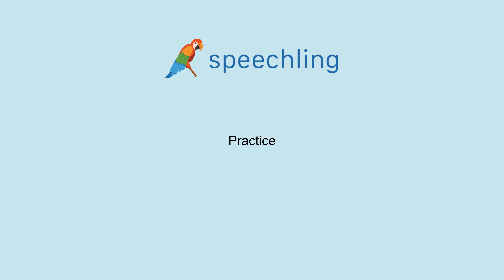영어로 "연습" 말하는 법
남자 목소리 :
Practice

여성 목소리 :
Practice

남성 음성 번역 :
연습

여성 음성 번역 :
연습